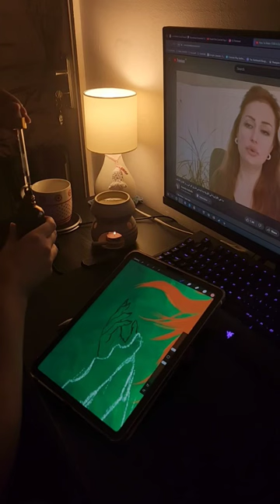ARTVLOG Setting things up to draw 🥰digitalpainting